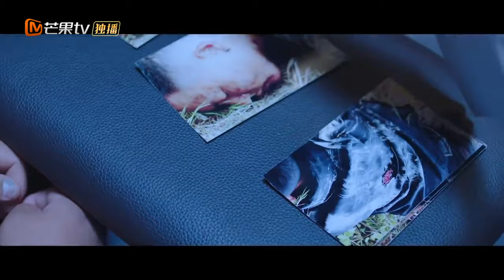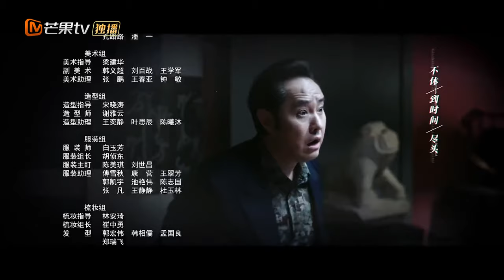【ENG SUB】EP12: Officer Chen's cause of death is unknown! 《The Confidence 阳光之下》【MangoTV Drama】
Synopsis: Talented economics lecturer Ke Ying finds herself forced to help the sociopathic Feng Xiao Sheng gain power within his corporation. When street-smart police informant Xiao Wu discovers Feng’s company is laundering money into foreign bank accounts, he uses his position as Xiao Sheng’s right-hand man to collect evidence. He teams up with Ke Ying to dismantle the criminal organisation.

★ Popular Dramas ★
"All I Want for Love Is You 满满喜欢你" Full Episodes